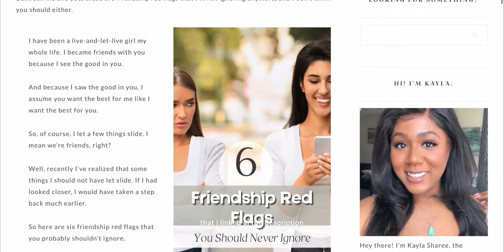3 Friendship Red Flags I'm Never Ignoring Again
Are you guilty of ignoring friendship red flags? I definitely was, until now. In this video, I share my experiences and shares three red flags that she's decided not to ignore anymore.

 Create your own Benable Account using code JSHKD

💕🌱 ⭐️A Visual Guide of All My Recommendations⭐️ 💕🌱
   Create your own using code JSHKD

Time Stamps 🕕
0:00 Intro
1:11 Red Flag #1
2:58 Red Flag #2
5:55 More Opinions
6:32 Red Flag #3
8:08 More Red Flags!